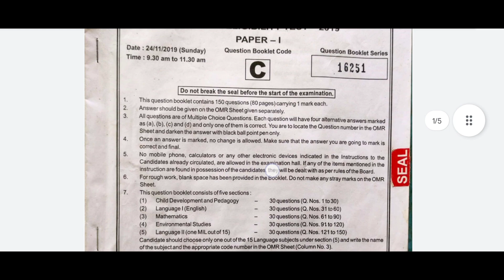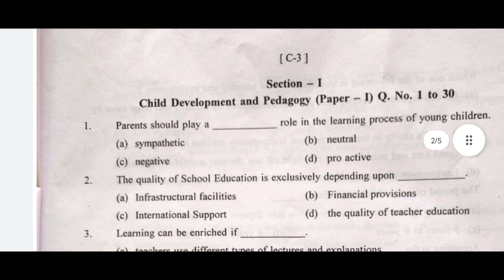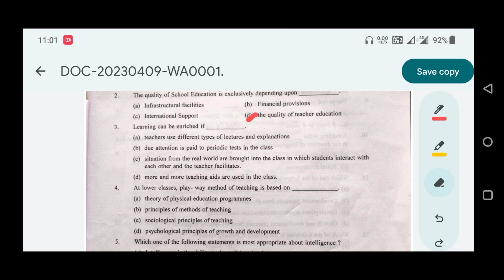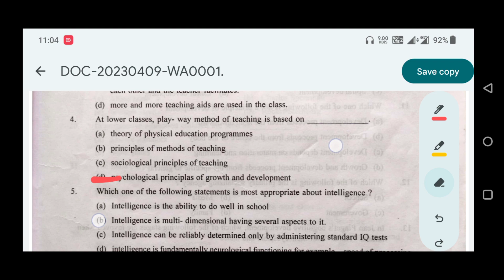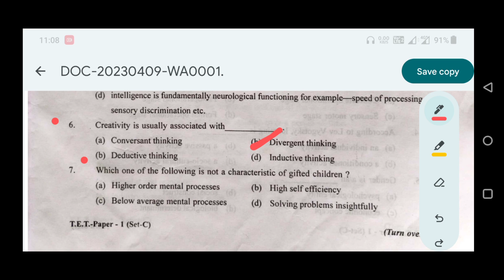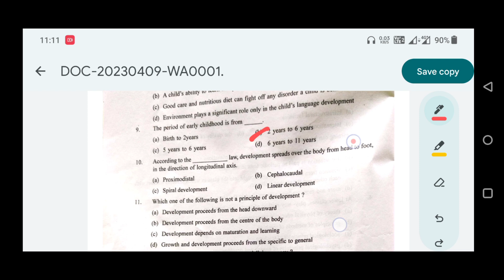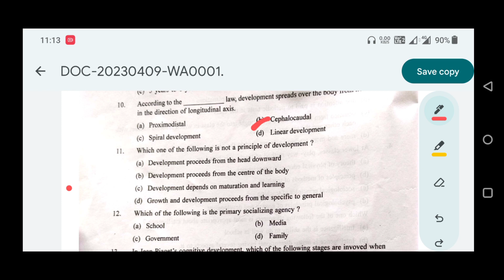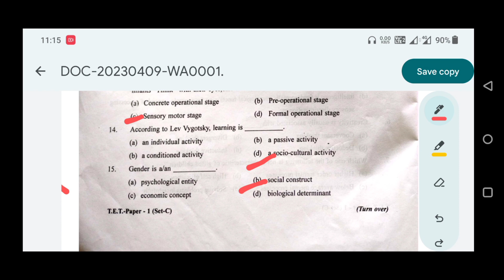Question analysis for Manipur TET 2019